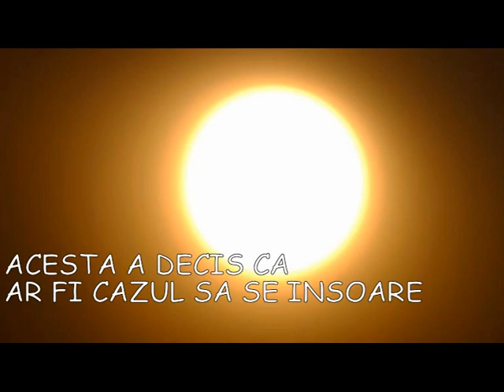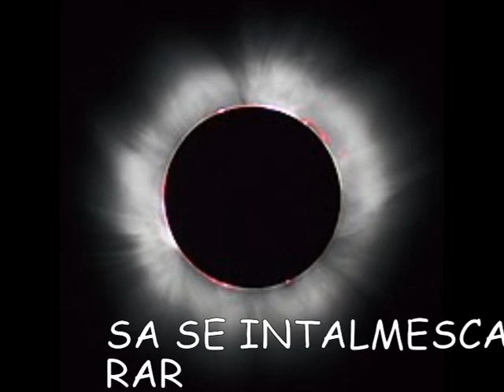LEGENDA SOARELUI SI LUNII